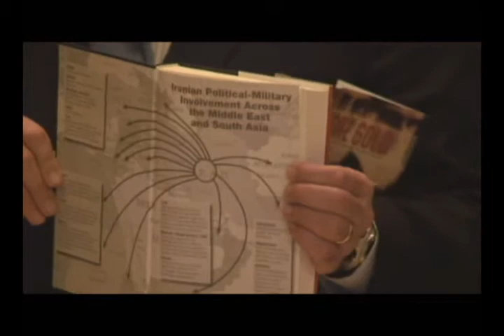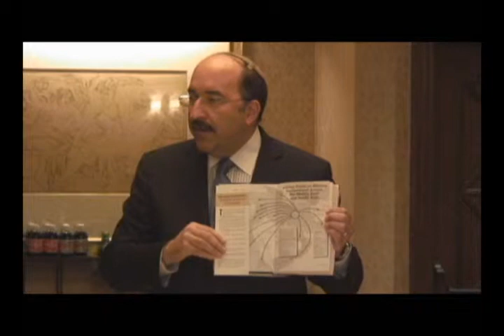CJHSLA DoreGold Youtube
Former Israeli Ambassador to the U.N. Mr. Dore Gold Author of "The Rise of Nuclear Iran - How Tehran Defies the West" gives a talk about his new book and Iran's aspirations to be nuclear capable country.